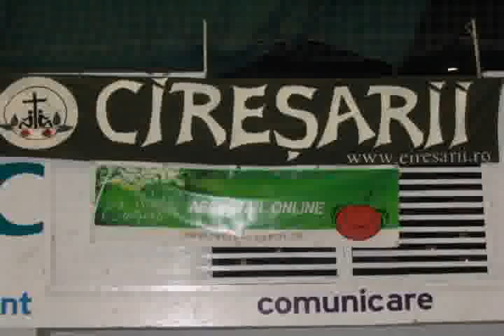Serbarile Ciresarii | Timisoara | Clip de prezentare | 15-dec-2006